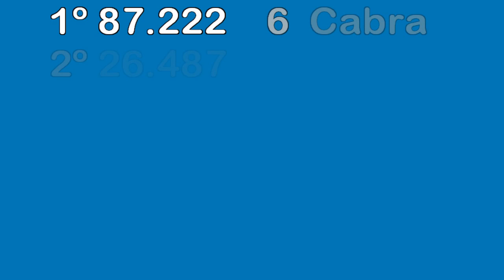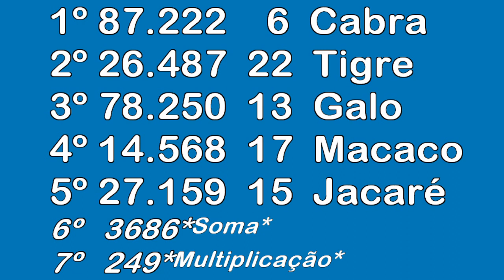RESULTADO DA FEDERAL 5825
RESULTADO LOTERIA FEDERAL 5825 DE HOJE 13/12, RESULTADO DA LOTERIA FEDERAL 5825 DE HOJE

1º
87222
CASA JB
AMPARO/SP
R$ 500.000,00

2º
26487
STRIP LOTERIA
PORTO ALEGRE/RS
R$ 27.000,00

3º
78250
LOTERICA BIDU DA SORTE LTDA
SAO PAULO/SP
R$ 24.000,00

4º
14568
PAULO CESAR LICIO
SAO PAULO/SP
R$ 19.000,00

5º
27159
CASA LOTERICA PANTANEIRA
CORUMBA/MS
R$ 18.329,00

TARCÍSIO MEIRA TESTE SOBRE CARREIRA E VIDA PESSOAL, QUIZ DO ATOR DE TELEVISÃO, CINEMA E TEATRO